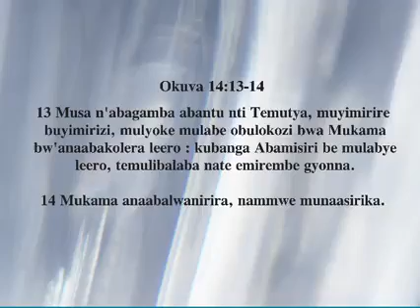THE LORD WILL FIGHT FOR YOU